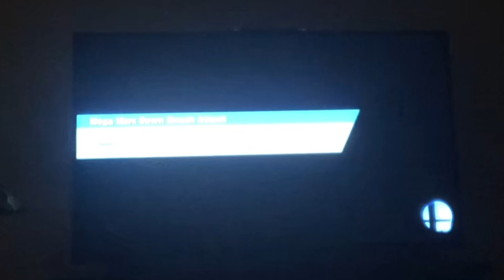Smash bros Wii U 5 stock battle Peter Vs Quagmire Vs Cleveland Vs Joe